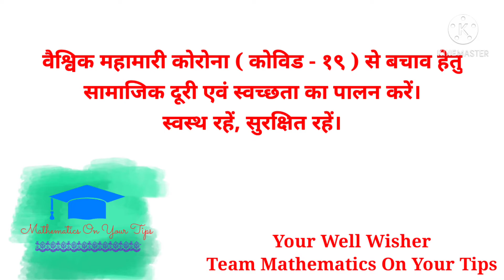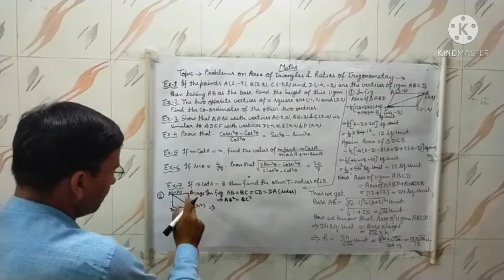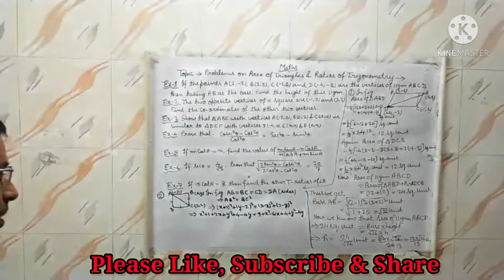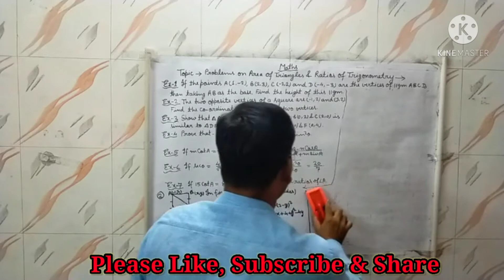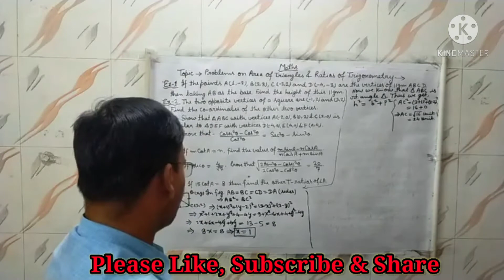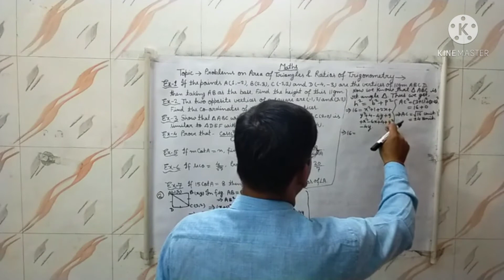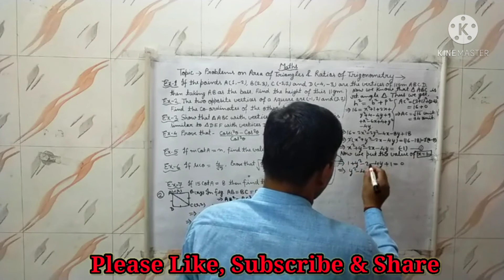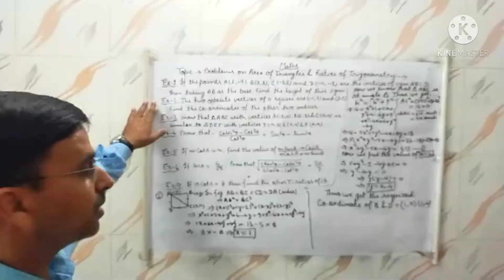Problems Based On Area of Triangles & Ratios of Trigonometry ( Part - 2 ) ( IG TV Live Streaming )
Hello,
Students

Today we are practicing on Problems Based On Area of Triangles & Ratios of Trigonometry ( Part - 2 ) ( IG TV Live Streaming )

I hope this video is very useful for you !

Don't forget to press bell icon it is useful for you because after pressing bell icon the recent uploads notification send you !

We always exited to hear from you any queries, feedback or concern then write in comment section otherwise